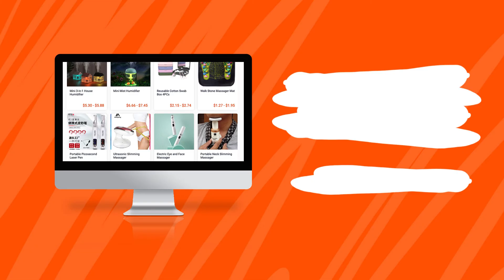eCommerce Winning Products: Kitchen Delights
Are you clients tired of getting their spoon dirty all possible surfaces? No problem, our WItch Spoon Holder can help!
Perhaps they want to have more exciting Salad Servers? We can cover that too!

🥬 Vegetable Fruit Salad Server
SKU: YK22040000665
Yakkyofy Price: $2.29
AliExpress Price:  $7.42 - $29.24

🧙 Witch Multi-Function Spoon Holder
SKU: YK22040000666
Yakkyofy Price: $1.49
AliExpress Price:  $2.19

🙎 Angry Mom Microwave Cleaner
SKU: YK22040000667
Yakkyofy Price: $1.29
AliExpress Price:  $5.59

🖊️ Coffee Decoration Pen
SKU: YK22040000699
Yakkyofy Price: $1.85 - $18.53
AliExpress Price:  $2.28 - $7.27

🍽️ Dish Drainer Over Sink
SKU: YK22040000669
Yakkyofy Price: $4.24
AliExpress Price:  $19.88

Don’t forget to visit our catalog, where you’ll find more amazing products!

⏳Time Stamps⏳
00:00​ Intro
00:08 Vegetable Fruit Salad Server
00:22 Witch Multi-Function Spoon Holder
00:37 Angry Mom Microwave Cleaner
00:56 Dish Drainer Over Sink Coffee Decoration Pen
01:22 Coffee Decoration Pen
01:51 Ending